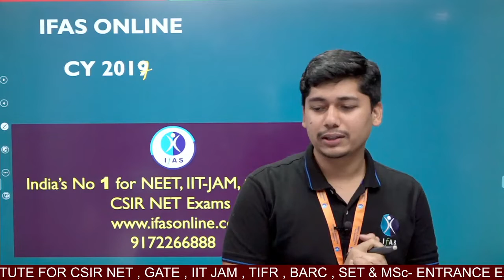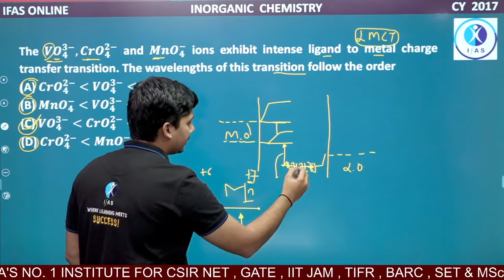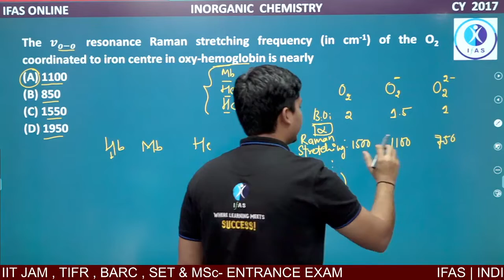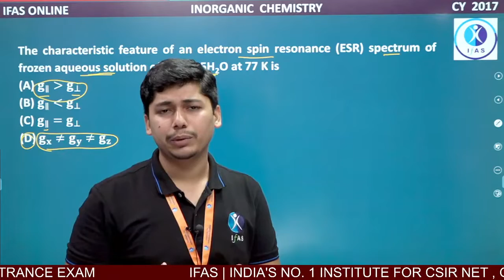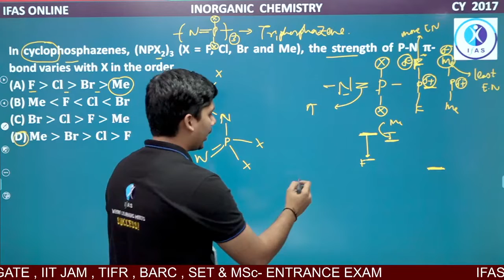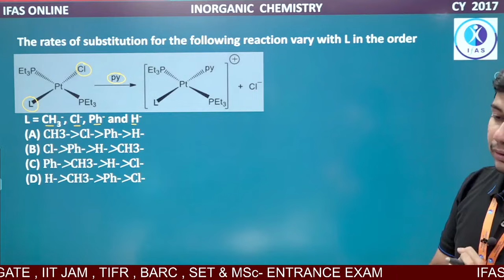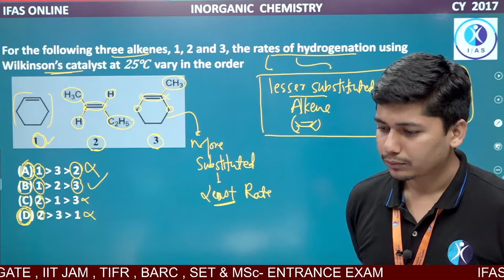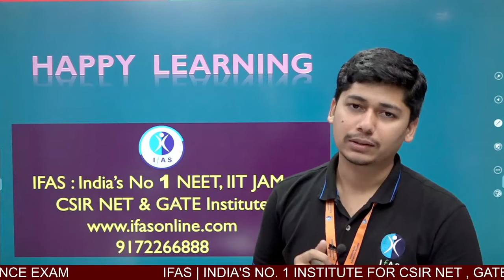GATE Inorganic Chemistry Paper Discussion [ 2017 ]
In this session, sir solved gate chemistry previous year's question papers with solutions. These all questions from the gate inorganic chemistry 2017 question paper, lecture PDF file

📞 Call IFAS for detailed Information: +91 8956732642/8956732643/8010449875